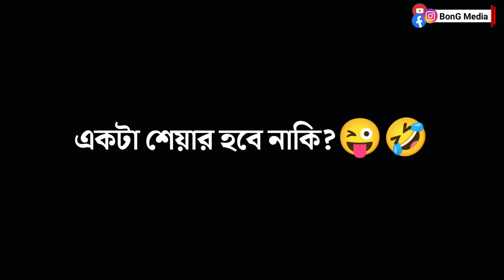বউয়ের সম্মানে শাশুড়ি অজ্ঞান | Comedy Video 😜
Video Desclaimer:-
This Video is for educational & Comedy purpose only.Copyright Disclaimer Under Section 107 of the Copyright Act 1976, allowance is made for "fair use" for purposes such as criticism, comment, news reporting, teaching, scholarship, and research.

🔥❤️ Thanks For Reading Full Description❤️🔥